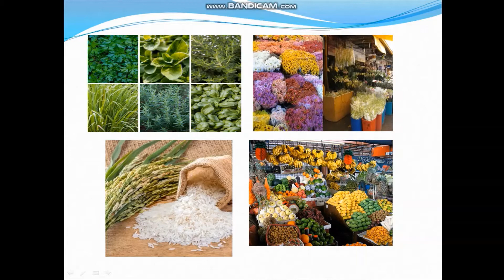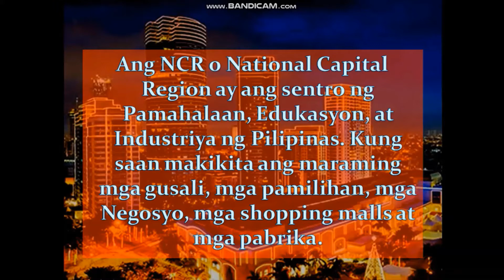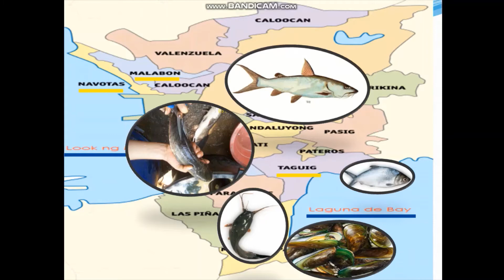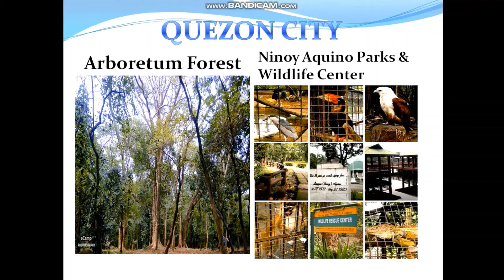ARALING PANLIPUNAN 3 Q1 "ANG PANGUNGAHING LIKAS NA YAMAN NG NCR" TRIAL EDIT